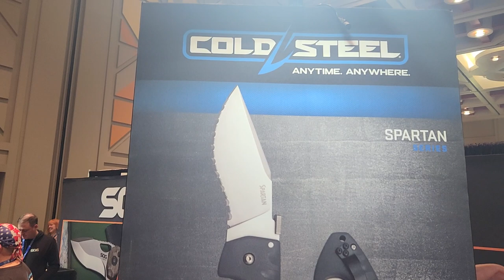Blade Show West #2 - SOG and Cold Steel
Here is a quick video of the SOG and Cold Steel booth at Blade Show West 2023